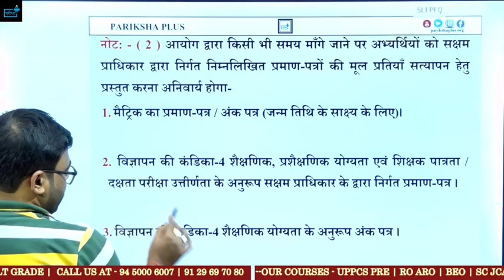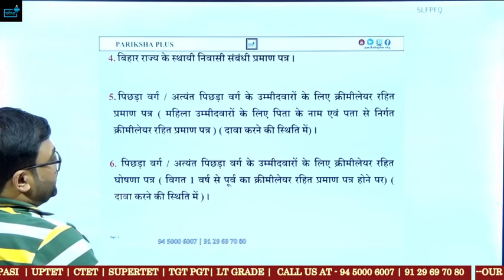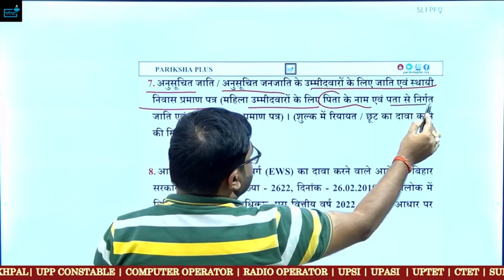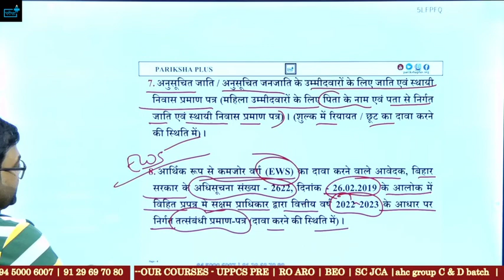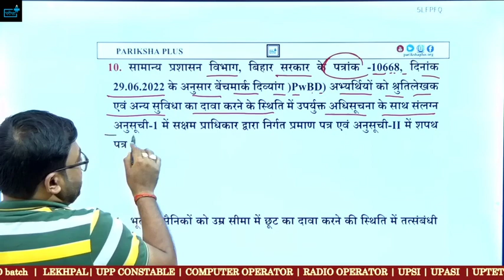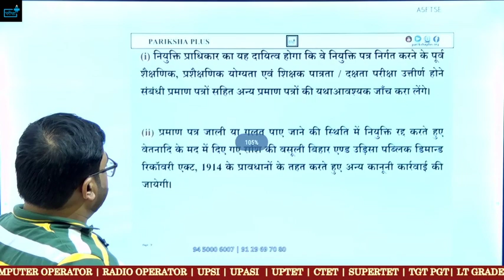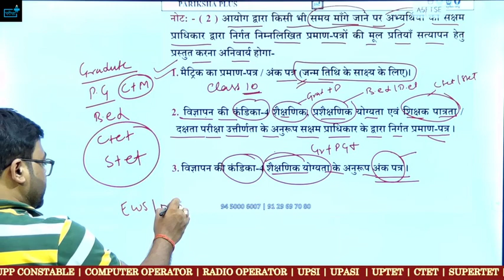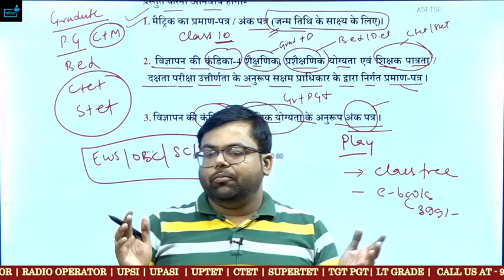Bihar Teacher Vacancy ये Document नहीं है तो फॉर्म नहीं भर पाएंगे ?